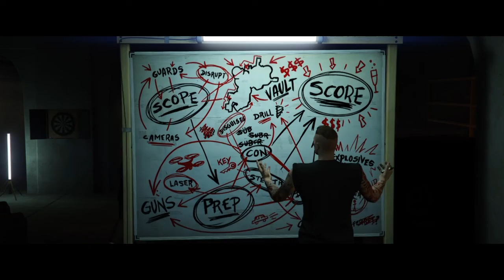diamond casino heist *